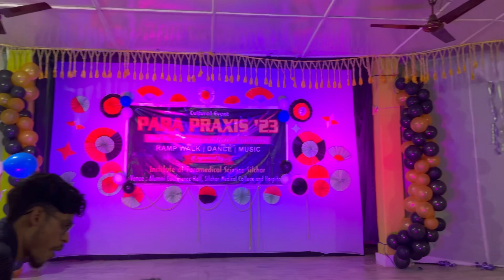Para praxis 2023//Silchar Medical college//Full Enjoy 😉 Cultural night program ✌️